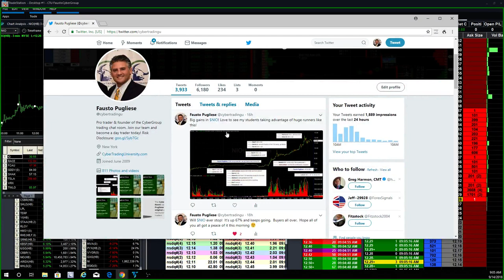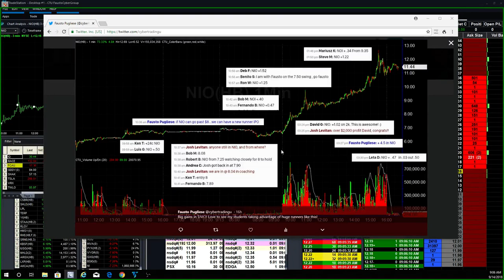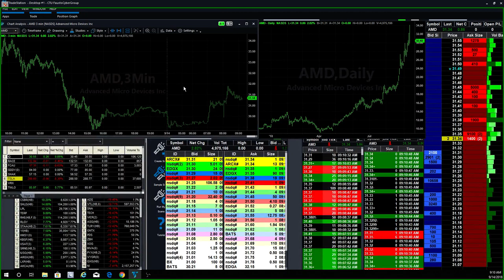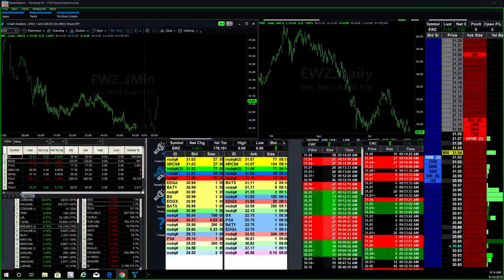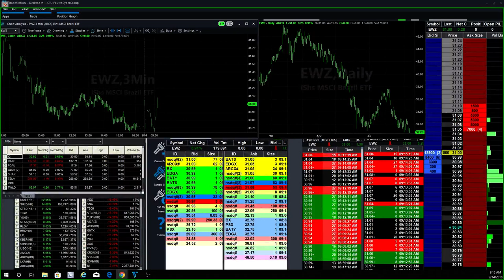+$4,765 in Day Trading and keeps making more!